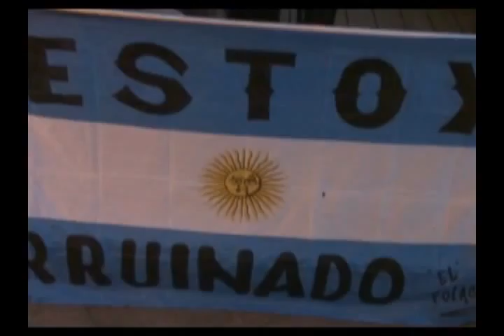Cuarto informe de Memo desde Sudáfrica Junio 16 del 2010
En esta ocasión Memo entrevista a dos Argentinos en Sudáfrica con los que...